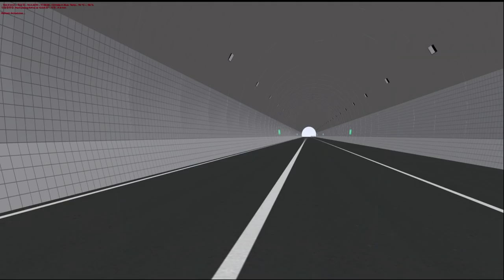[OMSI2] Hyundai UNIVERSE - Anrak&Munsan Intercity line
이번영상은 현대 유니버스 엘레강스 차량 운행영상입니다.
안락문산맵의 문산 - 한경 시외버스노선입니다.
맵 제작해주신 suya님께 감사의 말씀드립니다.

차량도색은 강화 선진여객 800번 도색입니다.
날로님께서 제작해주셨습니다.
퀄리티 있는 도색 감사합니다 :)